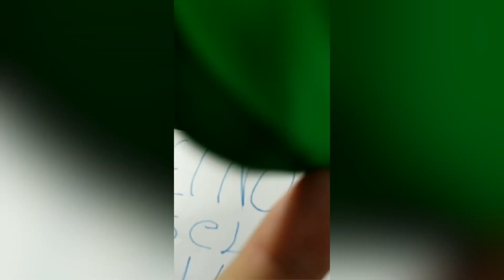Organizaciones marchan protesta RD